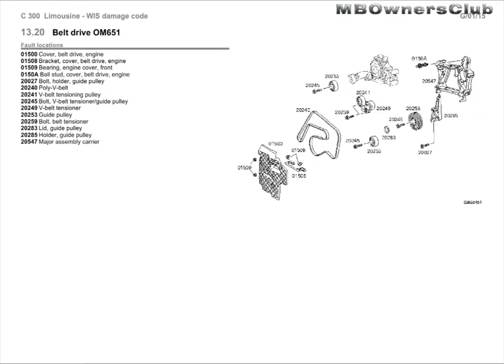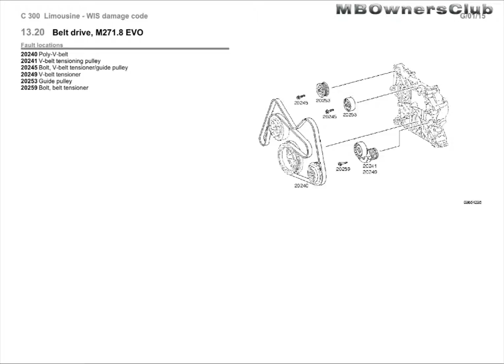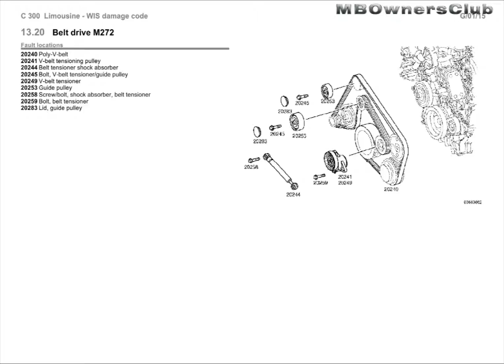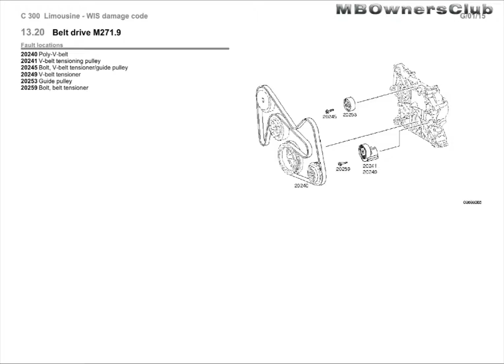C-Class (W204) | Fault locations | Belt drive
13.20 Belt drive M276
Fault locations
20240 Poly-V-belt
20241 V-belt tensioning pulley
20245 Bolt, V-belt tensioner/guide pulley
20249V-belt tensioner
20253 Guide pulley
20259Bolt, belt tensioner
20283 Lid, guide pulley
20285 Holder, guide pulley

13.20 Belt drive OM651
Fault locations
01500Cover, belt drive, engine
01508 Bracket, cover, belt drive, engine
01509 Bearing, engine cover, front
0150A Ball stud, cover, belt drive, engine
20027 Bolt, holder, guide pulley
20240 Poly-V-belt
20241 V-belt tensioning pulley
20245 Bolt, V-belt tensioner/guide pulley
20249V-belt tensioner
20253 Guide pulley
20259Bolt, belt tensioner
20283 Lid, guide pulley
20285 Holder, guide pulley
20547 Major assembly carrier

13.20 Belt drive, M271.8 EVO
Fault locations
20240 Poly-V-belt
20241 V-belt tensioning pulley
20245 Bolt, V-belt tensioner/guide pulley
20249V-belt tensioner
20253 Guide pulley
20259Bolt, belt tensioner

13.20 Belt drive OM642
Fault locations
20240 Poly-V-belt
20241 V-belt tensioning pulley
20245 Bolt, V-belt tensioner/guide pulley
20249V-belt tensioner
20253 Guide pulley
20259Bolt, belt tensioner
20283 Lid, guide pulley

13.20 Belt drive M156
Fault locations
20240 Poly-V-belt
20241 V-belt tensioning pulley
20245 Bolt, V-belt tensioner/guide pulley
20249V-belt tensioner
20253 Guide pulley
20259Bolt, belt tensioner
20283 Lid, guide pulley

13.20 Belt drive M274
Fault locations
20240 Poly-V-belt
20241 V-belt tensioning pulley
20245 Bolt, V-belt tensioner/guide pulley
20249V-belt tensioner
20253 Guide pulley
20259Bolt, belt tensioner

13.20 Belt drive M272
Fault locations
20240 Poly-V-belt
20241 V-belt tensioning pulley
20244 Belt tensioner shock absorber
20245 Bolt, V-belt tensioner/guide pulley
20249V-belt tensioner
20253 Guide pulley
20258 Screw/bolt, shock absorber, belt tensioner
20259Bolt, belt tensioner
20283 Lid, guide pulley

13.20 Belt drive OM646
Fault locations
20240 Poly-V-belt
20241 V-belt tensioning pulley
20245 Bolt, V-belt tensioner/guide pulley
20249V-belt tensioner
20253 Guide pulley
20259Bolt, belt tensioner
20283 Lid, guide pulley

13.20 Belt drive M271.9
Fault locations
20240 Poly-V-belt
20241 V-belt tensioning pulley
20245 Bolt, V-belt tensioner/guide pulley
20249V-belt tensioner
20253 Guide pulley
20259Bolt, belt tensioner